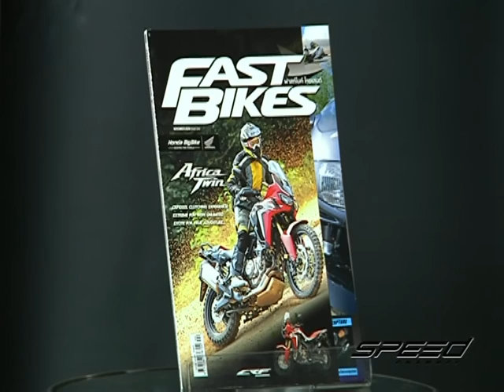Speed Rider OA 22 12 2016 B3